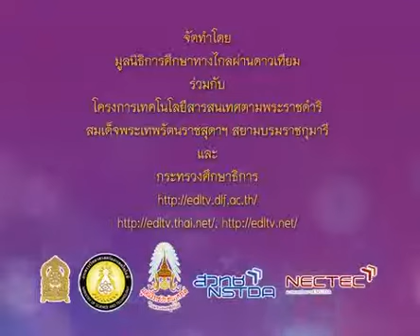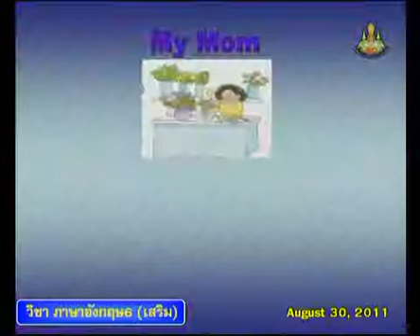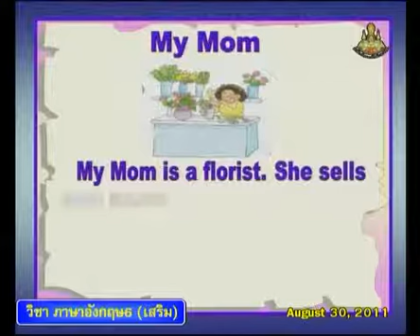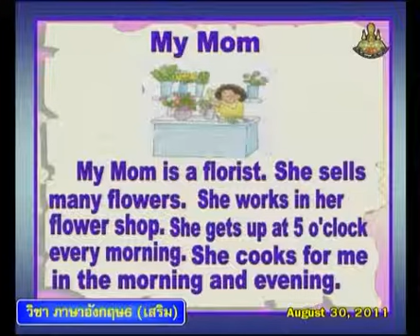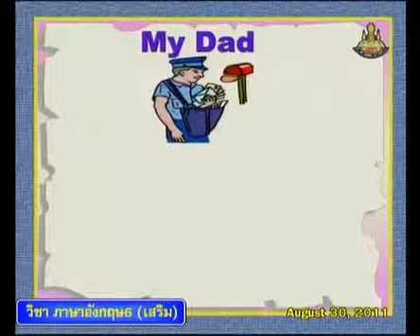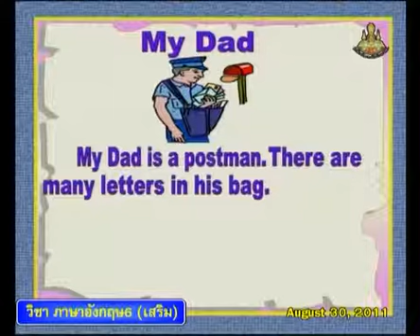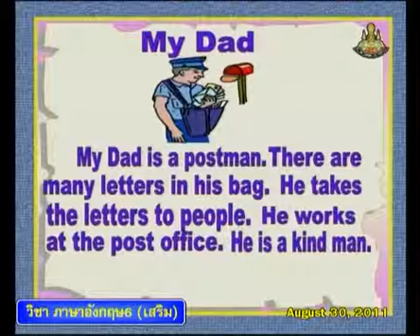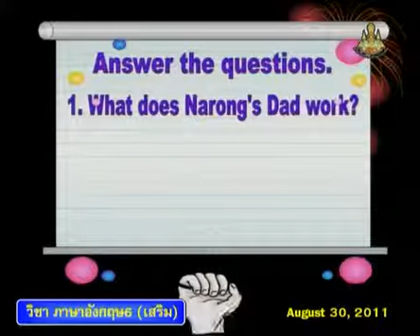151+engp6+dltv54p+540830+C+Let's read Narong's report, อ่านเรื่องและจับใจความ+Places and Occupations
151+engp6+dltv54p+540830+C+Let's read Narong's report, อ่านเรื่องและจับใจความ+Places and Occupations+Our community+คาบที่3/6
ใบความรู้ Places and Occupations(1หน้า)
ใบความรู้ Places and Occupations(4หน้า)
23 November 2561+0546
kkkk
2 in the bank searching type "ประชุม แรงกสิกรณ์" or prachoom rangkasikorn
3 click left on the name "ประชุม แรงกสิกรณ์" or prachoom rangkasikorn
4 click on playlist ,choose playlist that you want to know and playload
6. If you see that there are useful, please share continute,sir.

1 เปิดเว็บ youtube.com
2 ที่ช่องค้นหาพิมพ์ ประชุม แรงกสิกรณ์ หรือ prachoom rangkasikorn
3 คลิกซ้ายบน  ประชุม แรงกสิกรณ์ หรือ prachoom rangkasikorn
4 ออบชั่น เพลย์ลิสต์ เลือกเพลย์ลิสต์ที่ท่านสนใจ และเพลย์โหลด
5 ขอบคุณที่ติดตามชมและให้ข้อติชม มีความสุขกับการเรียนรู้กันทั้ง บ้าน วัด โรงเรียน
6 ถ้าเห็นว่ามีประโยชน์ กรุณาแชร์ต่อไปครับ